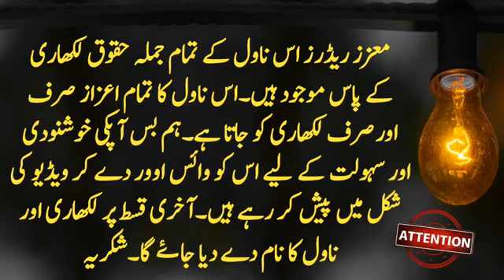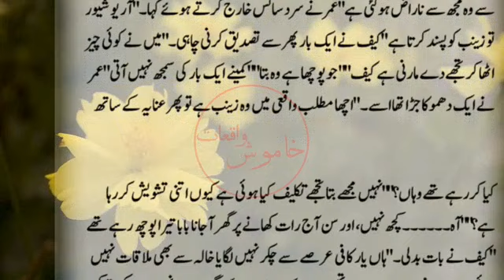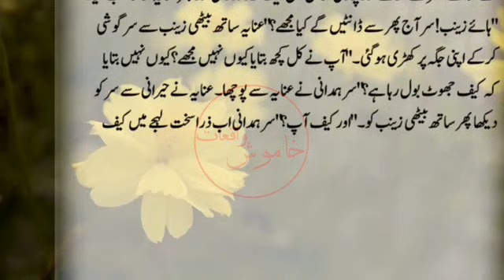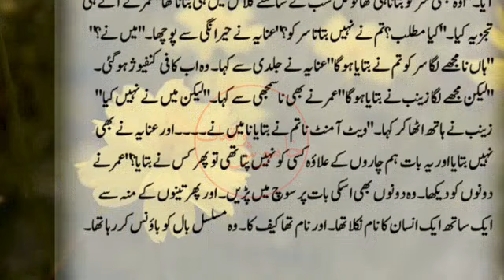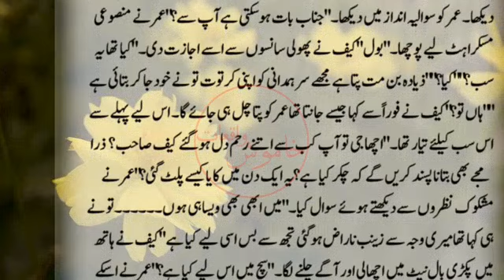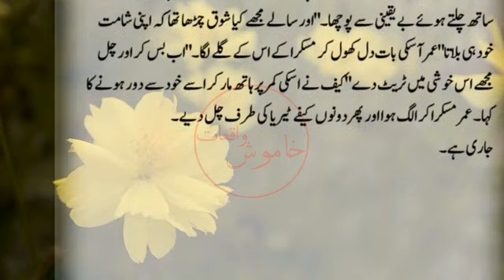Part 7 | Will anaya kaif be forgiven?😏 | Khamosh Waqiat